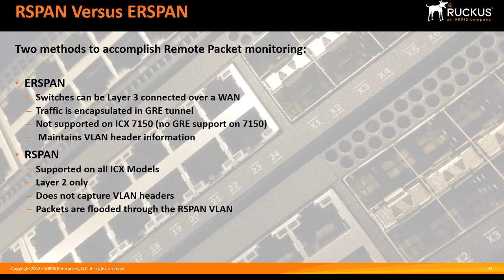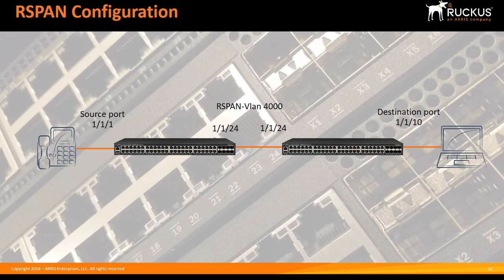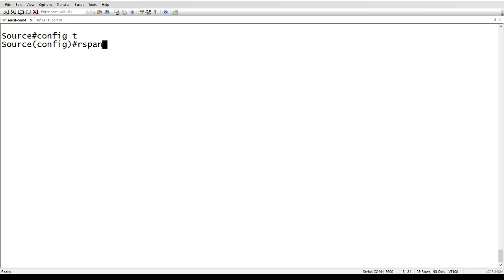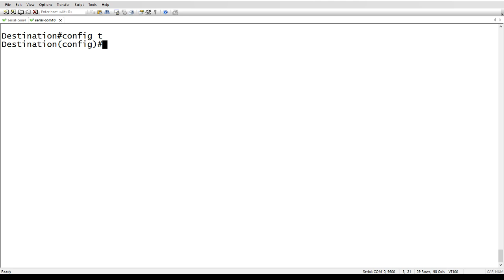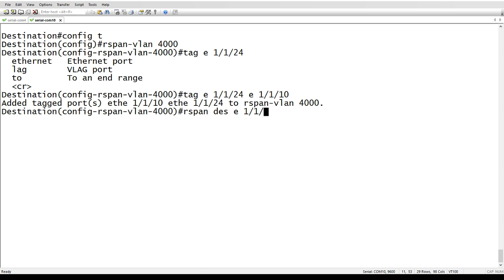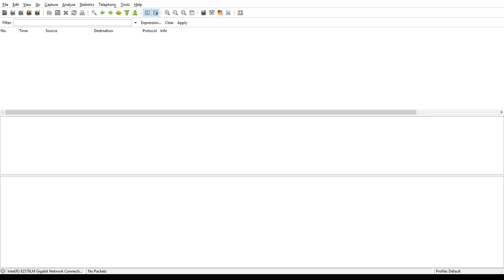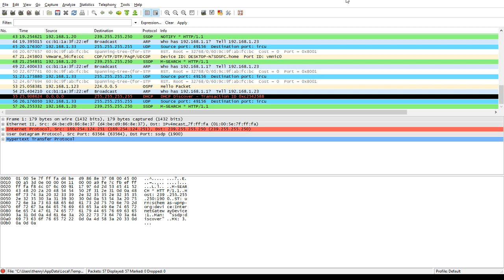RUCKUS ICX - REMOTE SWITCHED PORT ANALYZER RSPAN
We evaluate the difference between ERSPAN and RSPAN and dig into the configuration of RSPAN.

RUCKUS FEATURE EXPLAINER SERIES

This series includes short videos on how to configure new and common features on the Ruckus product lines.